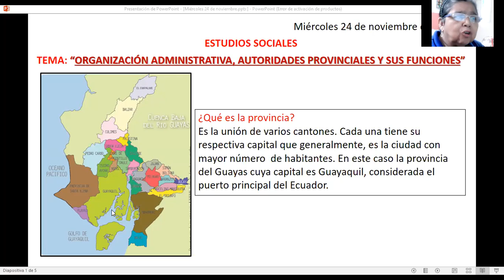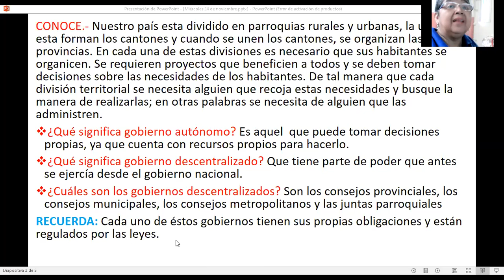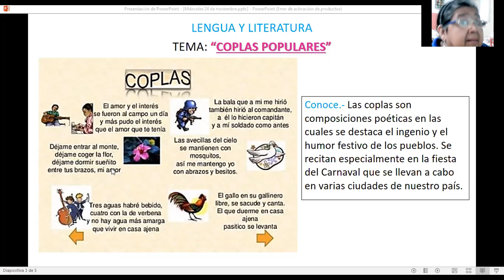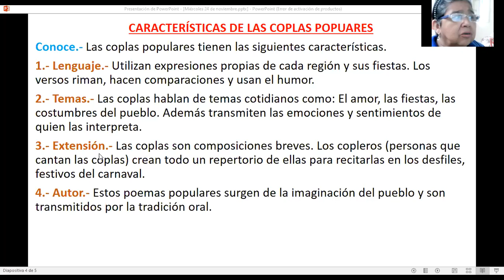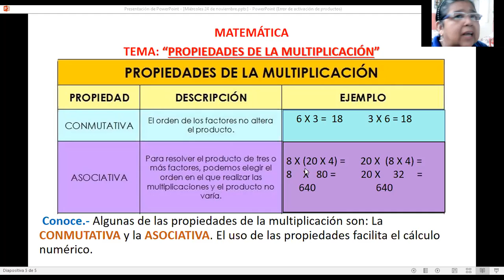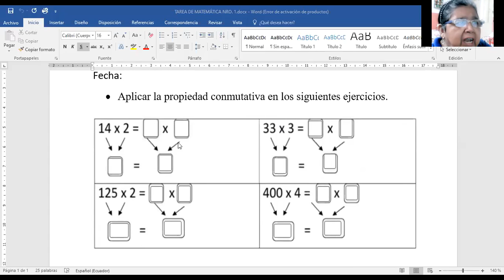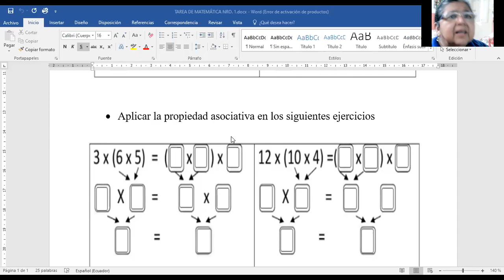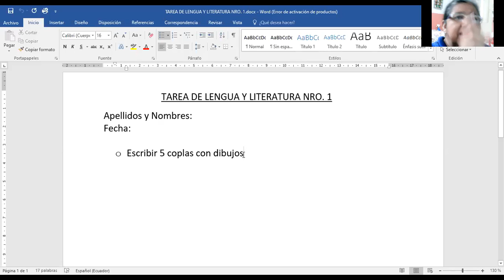Clases de Estudios Sociales, Lengua y Literatura, Matemática y Tareas